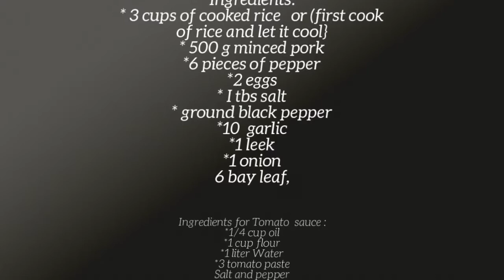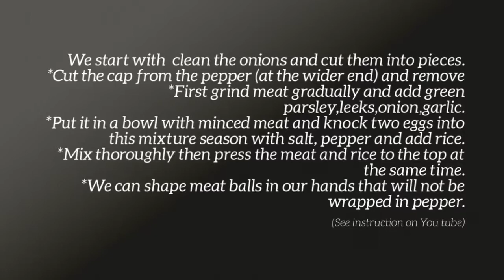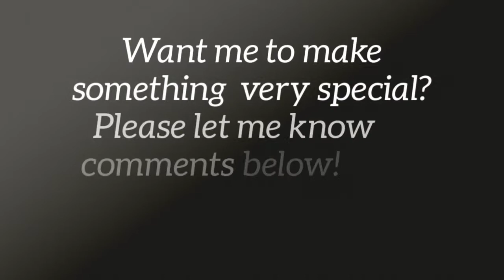Amazing stuffed bell peppers with tomato sauce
Procedure (90 min.)
• We start with  clean the onions and cut them into pieces
• then cut the cap from the pepper (at the wider end) and remove t first grind meat
• gradually grind and add green parsley,leeks,onion,garlic
• put it in a bowl with minced meat and knock two eggs into this mixture
• season with salt, pepper and add rice and mix thoroughly
• then press the meat of minced meat and rice to the top
• at the same time, we can shape meat balls in our hands that will not be wrapped in pepper
We continue with the preparation of tomato sauce
• from oil and flour we make a sausage
• to which we add bay leaves and whole tomato paste
• stir, add sufficient water, season and season with salt and mix well again
• let the sauce boil and then put the stuffed pepper and meatballs in
• cover and let cook for about 20 minutes
• stuffed peppers taste great with mash potatoes and also with fresh bread.  Bon appetite!!